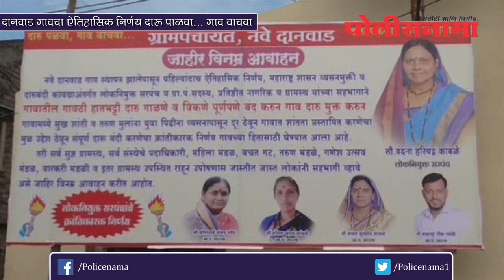दानवाड गावचा ऐतिहासिक निर्णय दारू पळवा... गाव वाचवा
दानवाड गावचा ऐतिहासिक निर्णय दारू पाळवा... गाव वाचवा